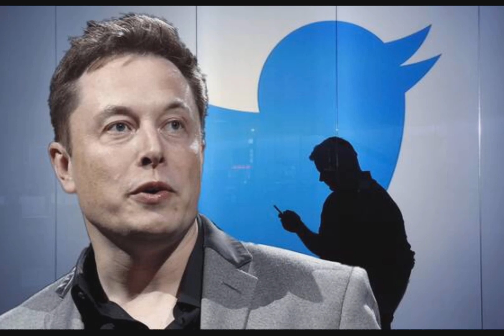Top 4 Richest people in the world in 2023 | ये चाहें तो पूरी दुनियां खरीद लें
आज के इस वीडियो में हम बात करने वाले है दुनिया के 4  सबसे अमीर लोगों की लिस्ट के बारे में साथ ही आपको ये भी पता चलेगा   की कौन सा बिजनस में कहा से कितना कमाता है और किसके पास कितना पैसा है

1.duniya ke sabse Amir log
2.duniya ke sabse Amir Aadmi
3.duniya ka sabse Amir log kon hai
4.duniya ke 4 sabse Amir log
5.duniya ke Amir log
6.duniya ke Amir Aadmi
7.duniya ke sabse Amir admi kon kon hai
8.Top Richest people in tha world
9.richest man in the world
10. kon hai duniya ka Amir aadmi
11. kon hai duniya ka sabse Amir aadmi
12 .duniya ka Amir aadmi
13. Elon Musk ke pas kitna Paisa hai